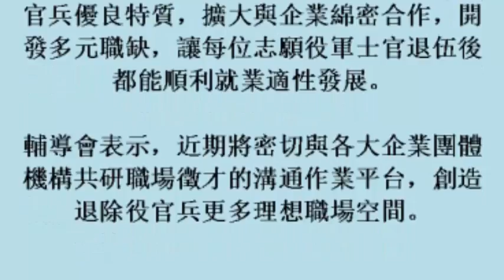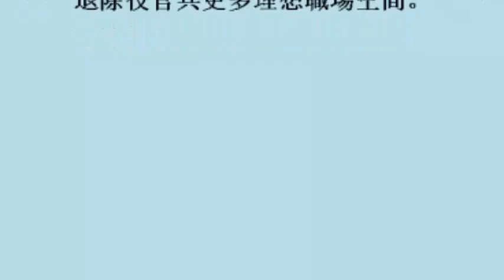退伍連長求職遭羞辱 退輔會：積極輔導退伍軍人就業 (21october2017)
退伍連長求職遭羞辱　退輔會：積極輔導退伍軍人就業